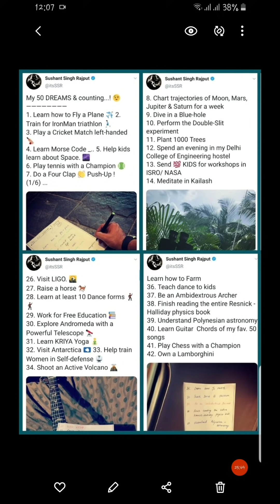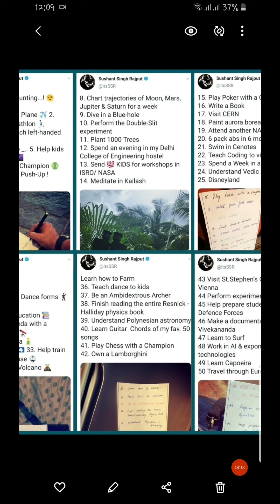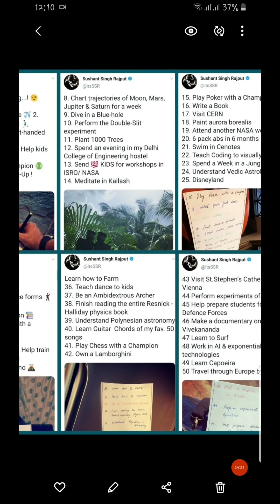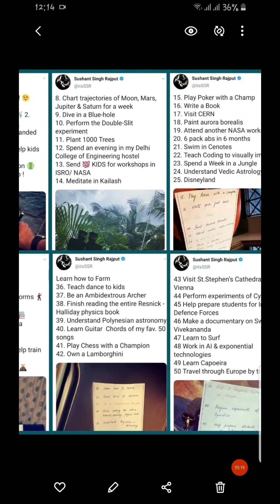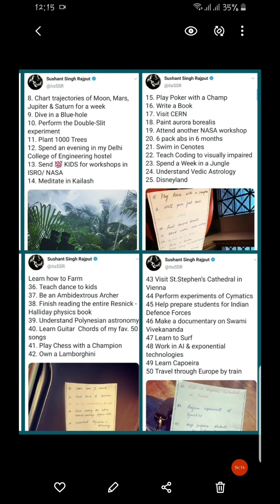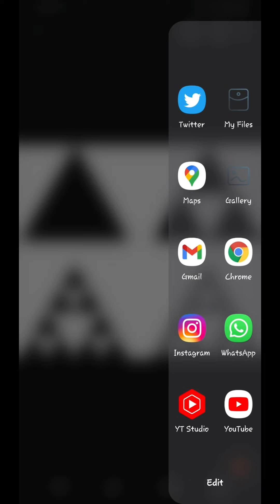Series: Is He Alive? | Let's Discuss SSR's List of Dreams | Ep. 34 - Part 2 | Sushant Singh Rajput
《Previously on ''Is He Alive'' Series》

▪︎Link To The SSR Series Playlist | You Can Watch All The "Is He Alive" Series Episodes, Here